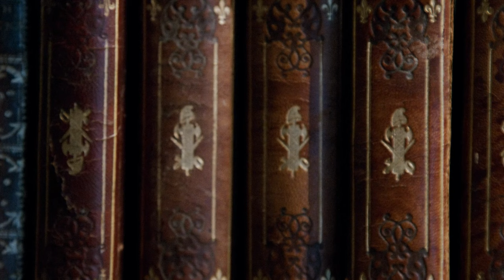Biografía: JUAN VALERA | Culto, persistente y apasionado escritor hasta el final de sus días.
Afamado escritor español, considerado uno de los españoles más cultos de su época y cuyo ejemplo de persistencia y pasión lo acompañaron hasta el final de sus días, a pesar de su ceguera al final de su existencia, realmente admirable.

Los videos que acompañan esta Biografía son en su gran mayoría paisajes Españoles.

¡BURRO OTRA VEZ! | Cuento Corto QUIEN NO TE CONOZCA QUE TE COMPRE – JUAN VALERA, España.